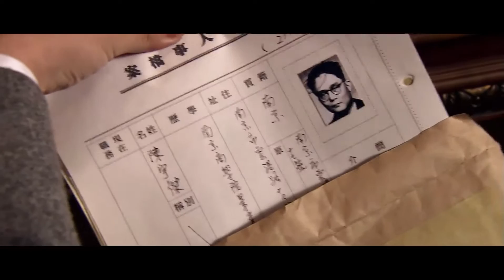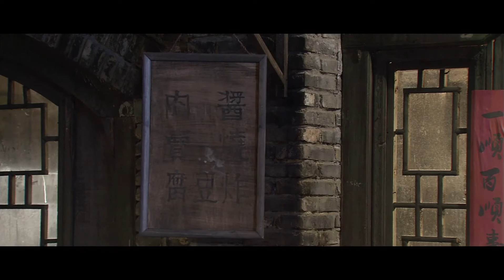國產諜戰巔峰《黎明之前》EP25 吳秀波/林永健/海清 高清版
《黎明之前》该剧将心理分析这一概念引入谍战剧，利用美剧悬疑元素打造国产经典谍战剧。